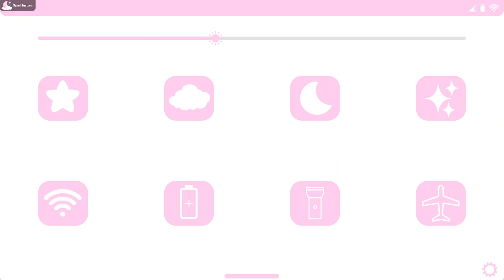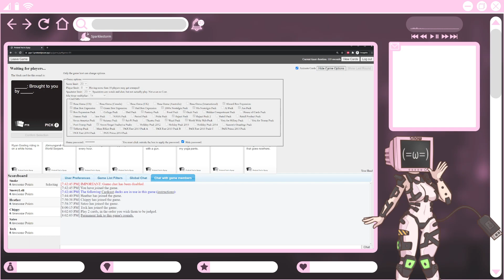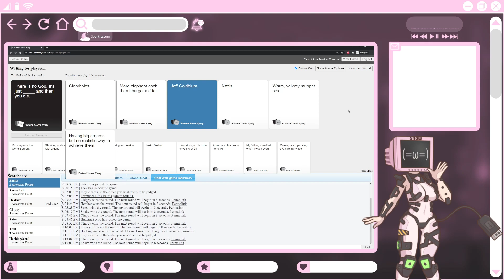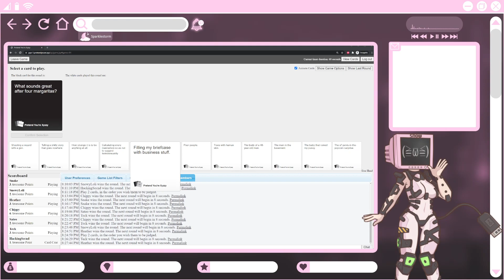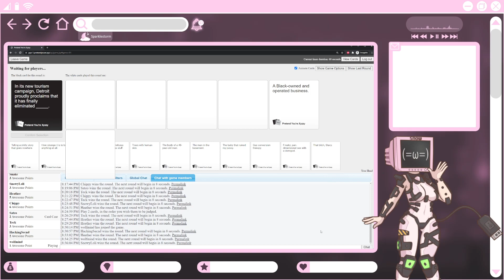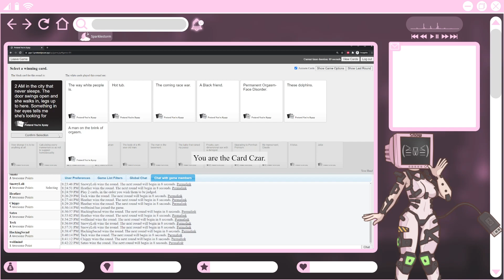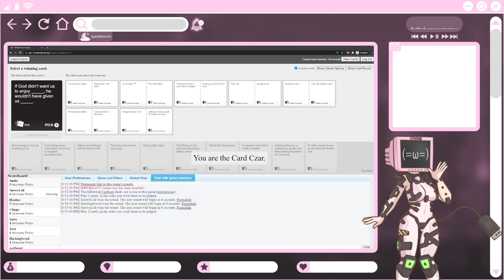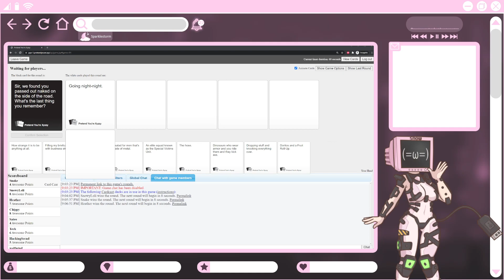CAH With friends pt.1